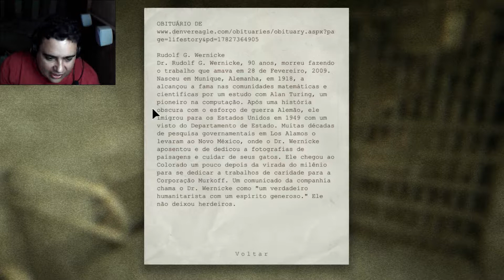Eita eu vou morrer Outlast 1 Ep 5